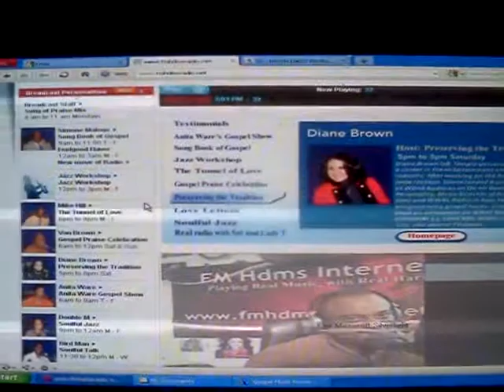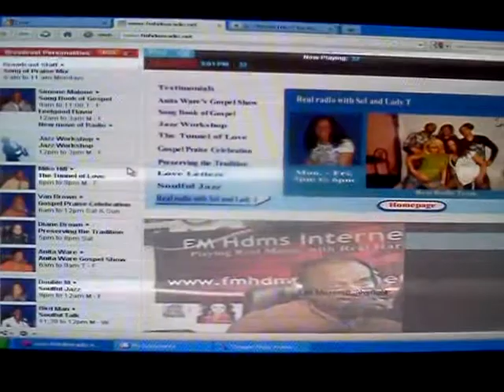Fmhdmsradio Gospel promo introducing jbonds